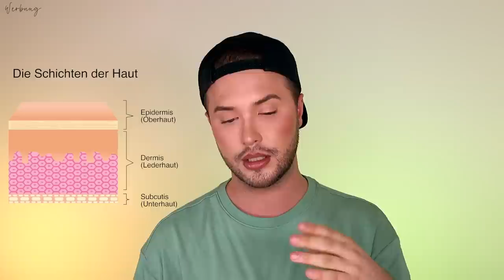Das musst du für deine Haut wissen! | Maxim Giacomo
Hier geht es zu EMMA MATRATZE
Code: MAXIM (5% on top auf alle Sonderangebote)
 Code 6 Monate lang in DE/AT/CH gültig ist

Wir haben die EMMA 25 HYBRID Federkern Matratze

Im heutigen Video verrate ich euch, warum eure haut nicht so ist, wie sie sein könnte.

Meine eigene Make Up Brand
Hier gehts zu meinen AMAZON Favoriten:
MEINE PRODUKTE:
MEIN BUCH IST AB SOFORT ERHÄLTLICH!

Equipment
Softboxen 2er Set